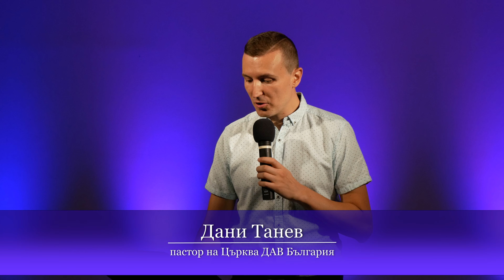Кой ще отиде в РАЯ?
Кой ще отиде в Рая? Колко добър трябва да си, за да знаеш, че един ден ще бъдеш в Рая? Всъщност има начин, по който може да си сигурен, че един ден ще бъдеш в Рая. Не пропускай това слово!